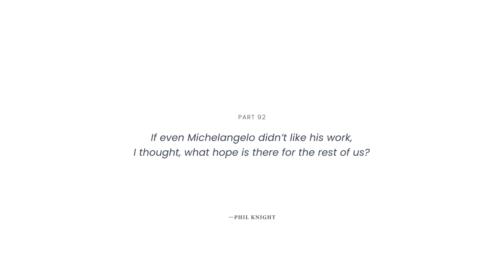Indonesia Tolok Ukur Hasta Karya Dunia - Yukka Harlanda | Endgame #92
/hasta karya (Inggris: craftsmanship)/
= sesuatu yang dibuat dengan keterampilan yang tinggi dan mengutamakan kualitas

CEO Brodo, Yukka Harlanda berbagi kisah mimpi menjadi CEO Nike dari kecil, pelajaran kepemimpinan dari buku Shoe Dog, sisi buruk bisnis fast-fashion, hingga pergeseran ekspektasi akan dunia sandang yang membuka celah bagi Indonesia untuk semakin dikenal dunia.

Berminat menjadi pemimpin visioner berikutnya? Hubungi SGPP Indonesia di:
admissions.sgpp.ac.id